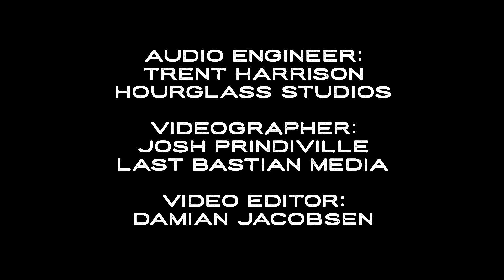John Hendrick - "I Come Before You" (Live at HGS)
2014 FREE EP COMPETITION -
Hourglass Studios -
John Hendrick -
"I Come Before You" -